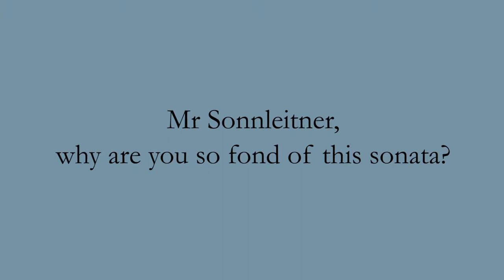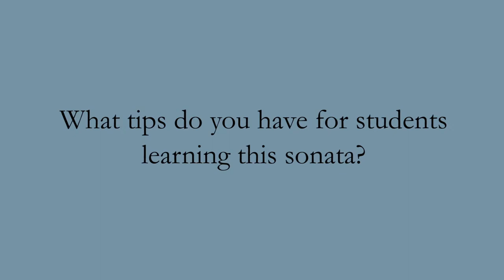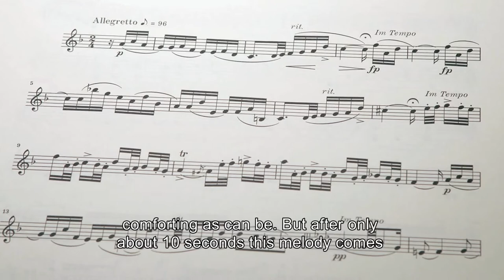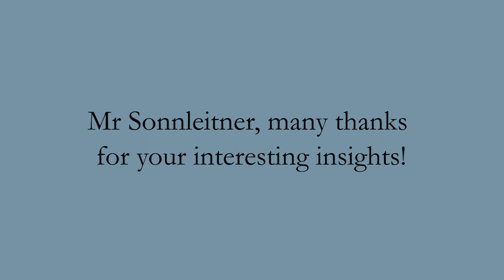Schumann: Violin Sonata a minor - English - interview with Florian Sonnleitner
Interview with Florian Sonnleitner on Robert Schumann's Violin Sonata a minor op. 105 at G. Henle Publishers, Munich. Details on the Urtext edition HN 428